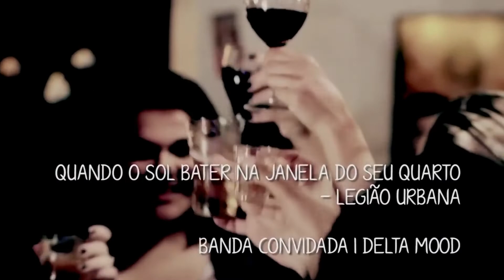Trailer Eu te amo Renato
EU TE AMO RENATO de Fabiano Cafure, 2012]

A história se passa no interior do estado do Rio, na histórica cidade de Valença. O ano é 1996, o ano que marca o fim da famosa geração Coca-Cola, a morte da máquina de escrever e das cartas escritas à mão. Beto, Adriana e André embarcam em uma jornada de descoberta, música e desejo. Até que suas vidas e de toda uma geração é mudada para sempre!
Vem conosco conhecer essa história de amor?!